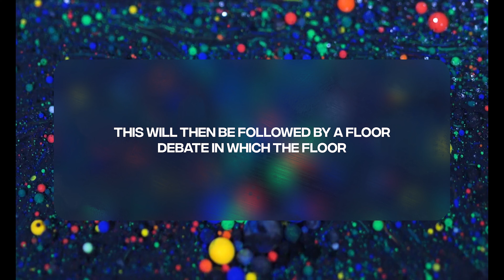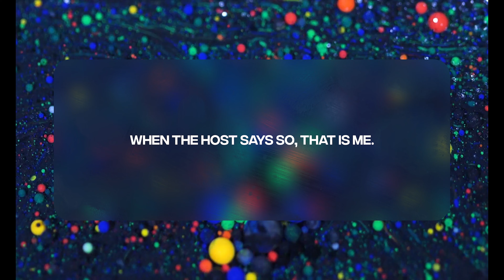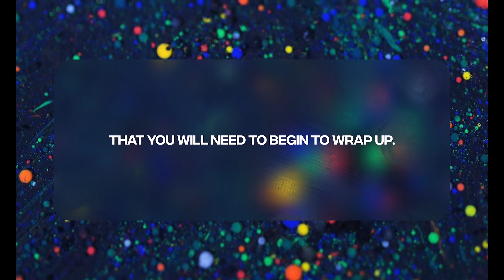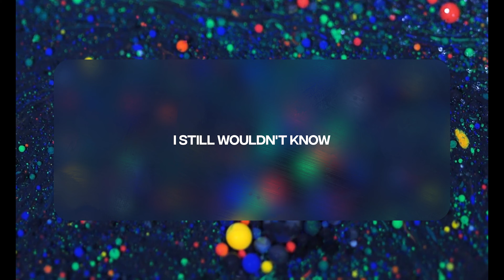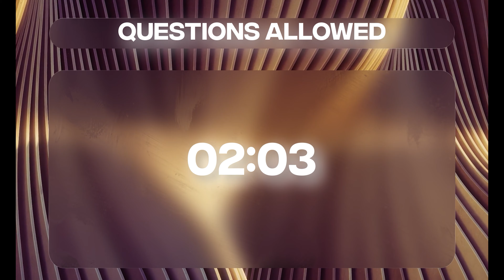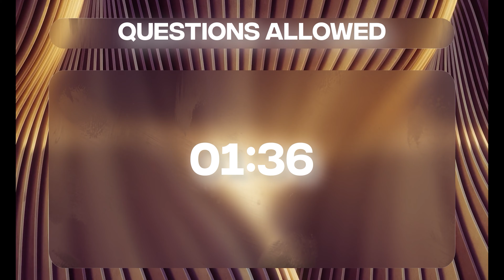Debate Club Debate no.9